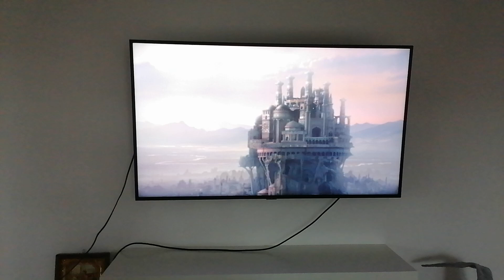Prince of Persia: Two Thrones Sands of Time Reference in Ending